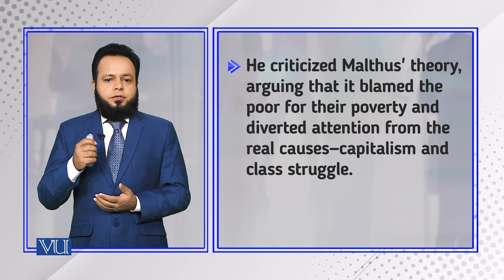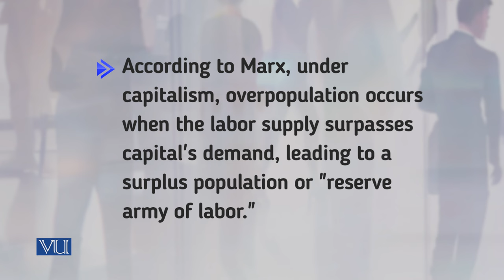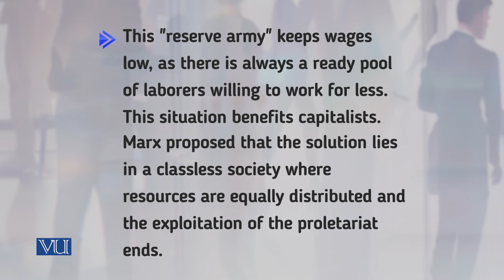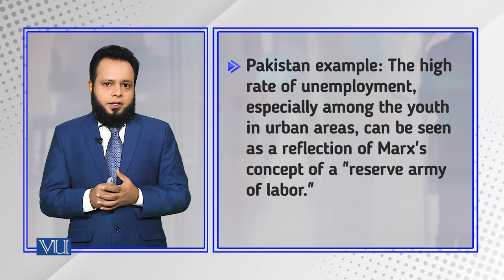Marxian Theory of Population Growth | Introduction to Sociology | SOC101_Topic210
Topic210: Marxian Theory of Population Growth,